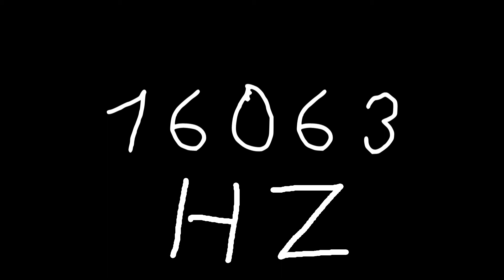16063 hz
Just sound.

chords
sounds
noise
tone
noises
tones
audio
wave
waves
sin
sine
sinus
sinoid
heart
heartbeat
resonancy